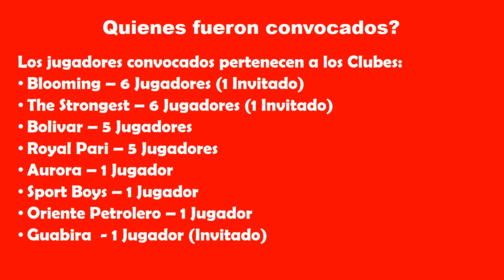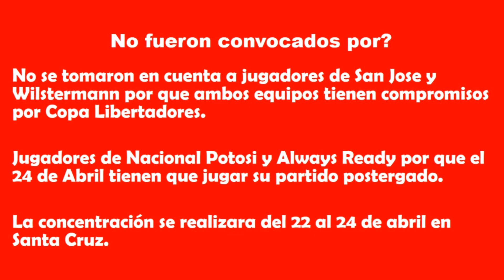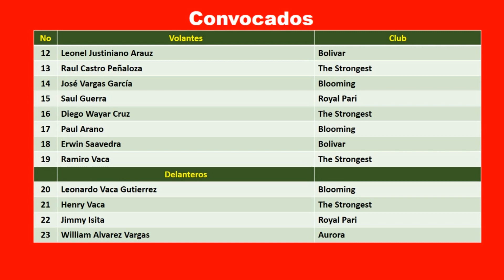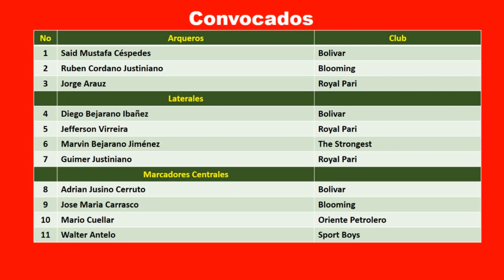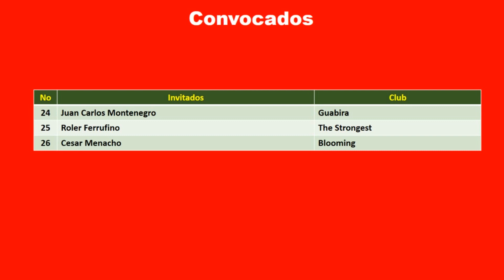Nomina de la Seleccion Boliviana para el 3er Microciclo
Esta es la nomina para el tercer microciclo de la Seleccion Boliviana, podemos ver varios jugadores de Royal Pari y otros, debido a que no se tomo en cuenta a jugadores de San Jose, Wilstermann y Nacional Potosi